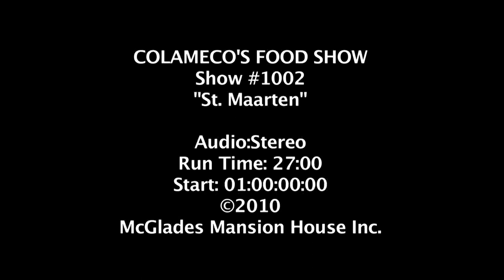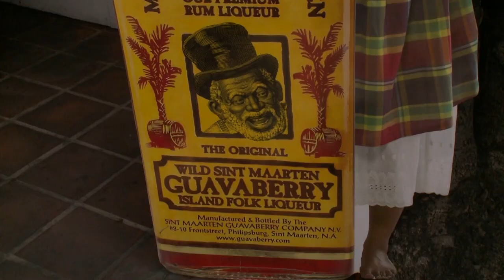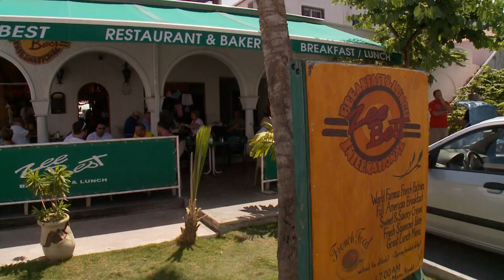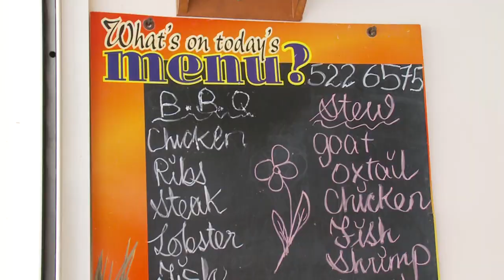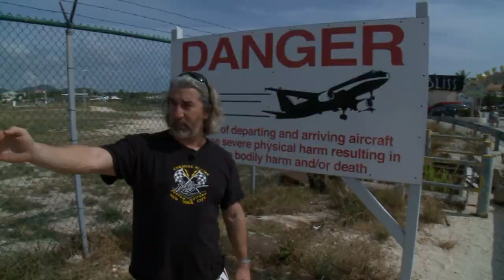Mike Colameco's Real Food St. MAARTEN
St Maarten
It had been a really brutal winter in Manhattan, we'd needed to get out of here, so this seemed like a great idea...
and it was.